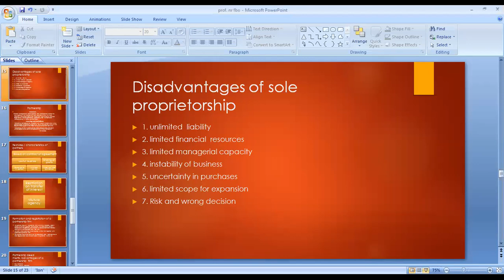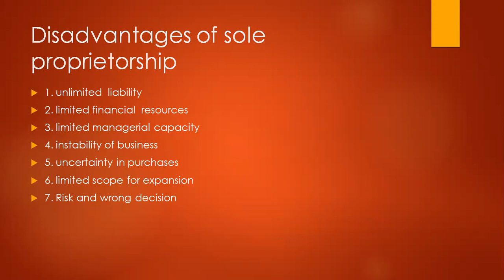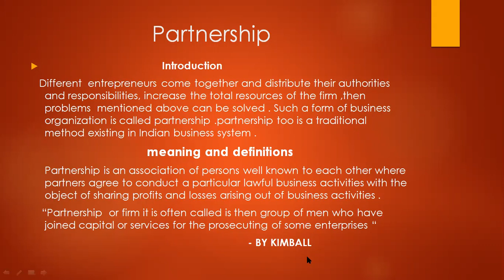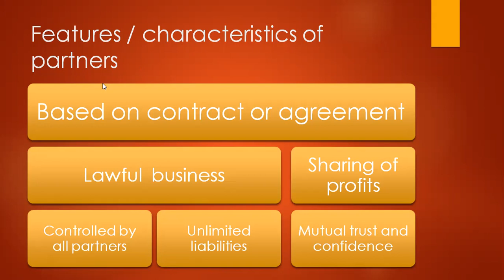BBA SEM 1 F.B.O. UNIT 2 PART 3 BY PROF. NIDHI RAVAL